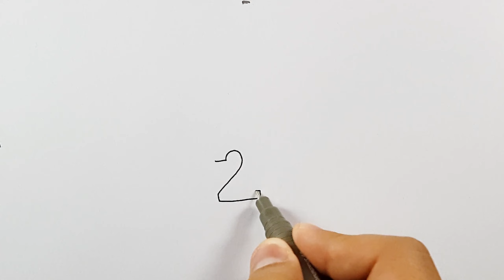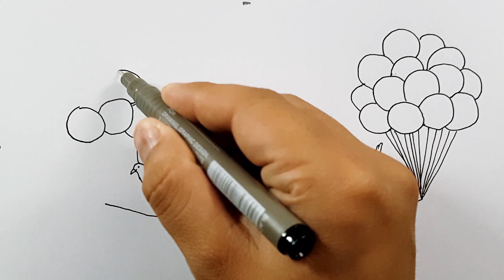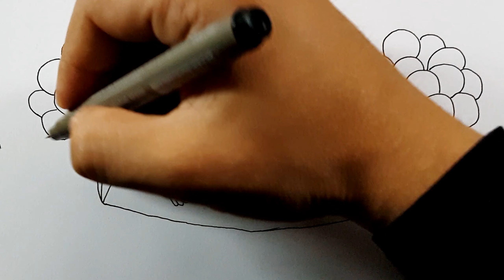23 Nisan çizimleri - adım adım kolay balon resmi nasıl çizilir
23 Nisan çizimleri adım adım kolay balon resmi nasıl çizilir türk bayrağı resmi 23 nisan balon resimleri türk bayrağı çizimi

➤OYNATMA LİSTELERİMİZ
➤ YENİ BAŞLAYANLAR İÇİN ÇİZİMLER